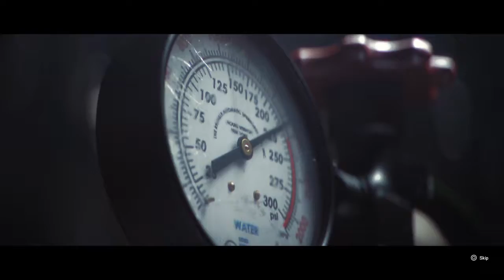Tom Clancy's Rainbow Six® Siege_20160623191713